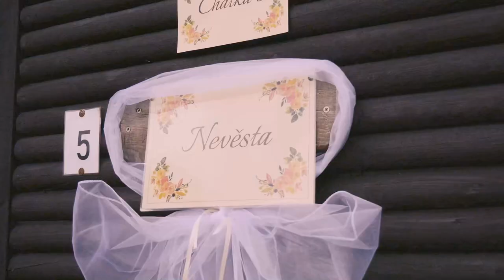Svatba Elišky a Vojty, 26.6.2021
Svatební video Elišky a Vojty
Kamera a střih - Jakub Kabeš
Hudba - Vojta a Eliška

Natočeno 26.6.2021 na divoké louce poblíž Prachovských skal a v areálu rodinného kempu Prachovská osma.